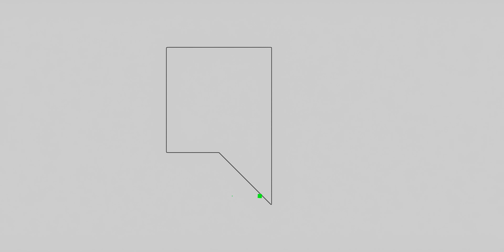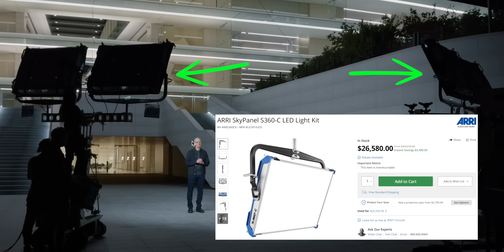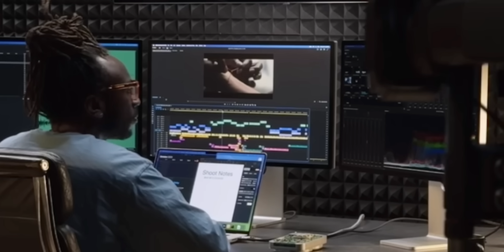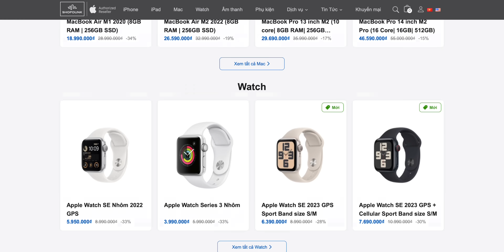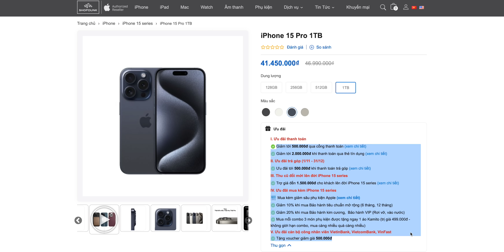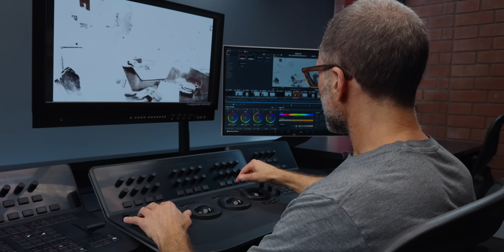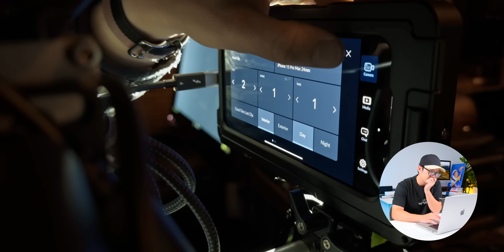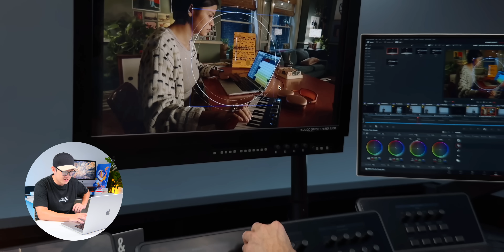Cách Apple quay sự kiện bằng iPhone 15 Pro / Reaction Behind the scene Apple Event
Tại sự kiện Scary Fast vừa qua, điều thú vị nhất là Apple là quay toàn bộ event bằng chiếc iPhone 15 Pro. Và hôm nay chúng ta sẽ cùng phân tích xem Apple đã tận dụng chiếc iPhone mới nhất như thế nào nhé!